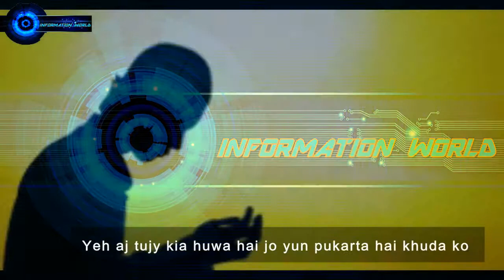Yeh Aj Kia Huwa Hai Jo Yun Pukarta Hai Khuda Ko My Own Poetry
Assalam-o-alaikum.
Hit comments for any suggestion .
Thank you all for supporting me ...
Be Safe.